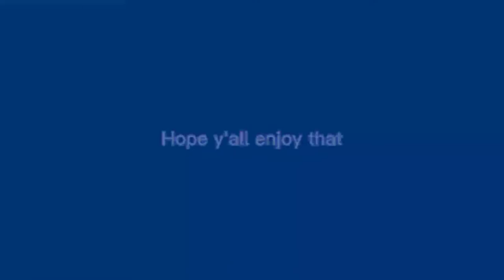XXXTENTACION || *Face and Voice he has it y'all* ✨🥀💙👑🕊️🖤@xxxtentacion